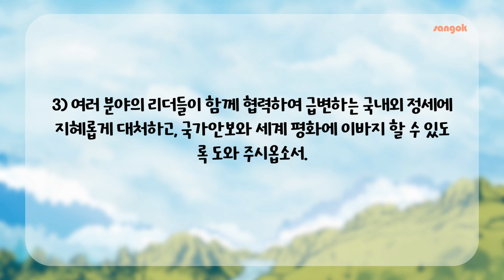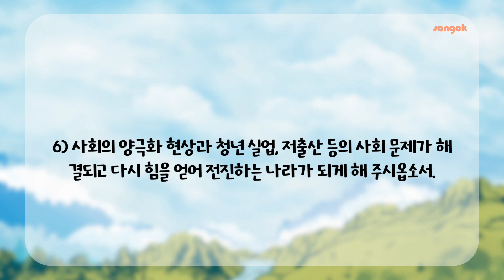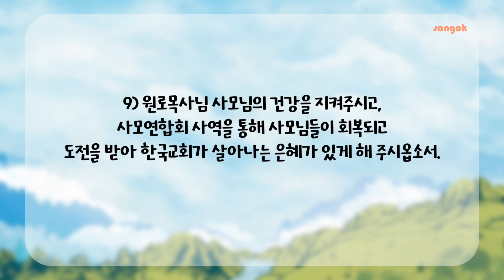매일성경 5월 15일 (사도행전 7:37-53)